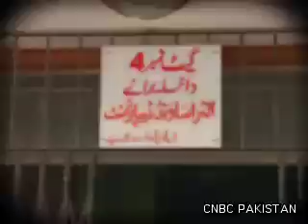SARAK KINAREY Part 2/4 Civil Hospital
SARAK KINAREY
Anchor:                      Jameel Farooqi
Director/Producer:     Faisal Chanda
Senior Producer:       Irfan Ul Haq
Editor:                           Rizwana/Rehan.
CNBC PAKISTAN